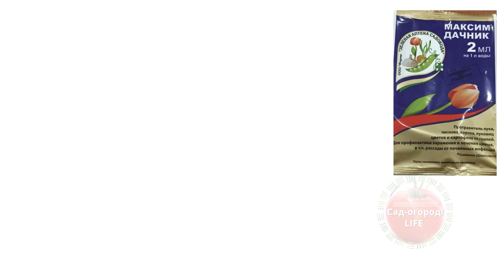Без этого я стабильно теряла в урожае клубники, лука, чеснока, картофеля. Фунгицид максим осенью.